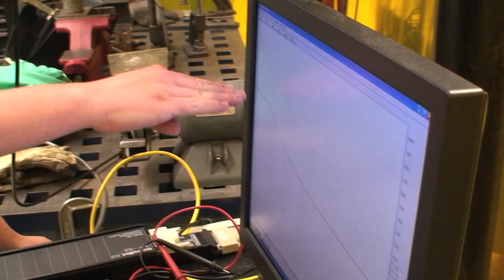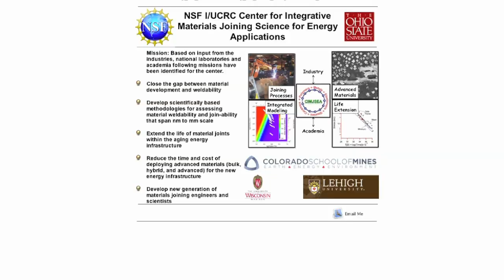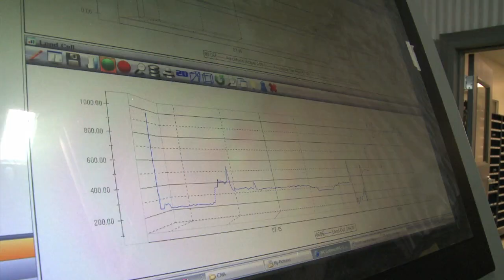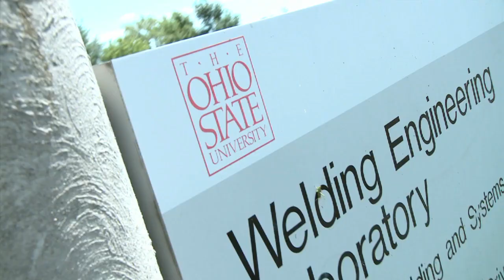Welding Engineering Graduate Studies at The Ohio State University